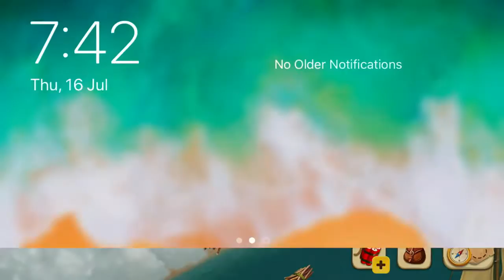Klondike adventure chapter 45 complete view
Klondike adventure golden sands episode 45 complete view
Sorry for that start part is missing due to vedio recording but enjoy itKlondike adventure golden sands episode 45 complete view